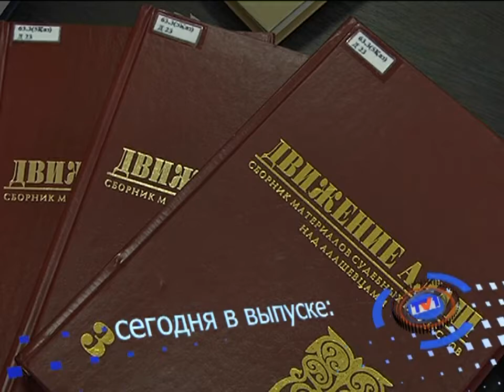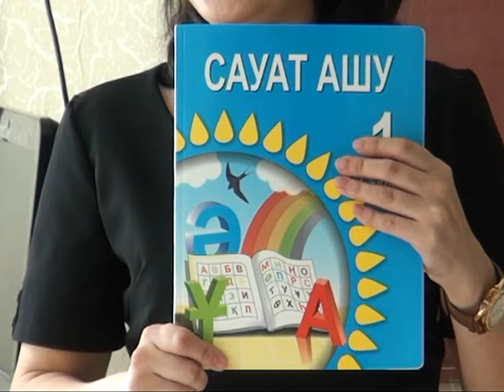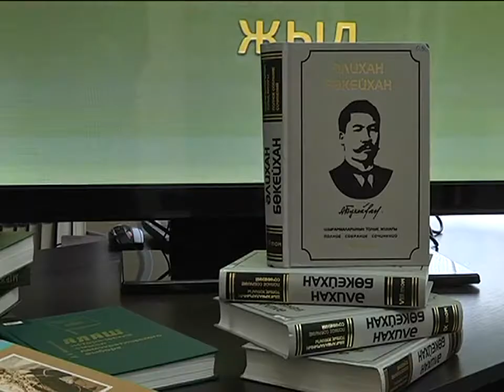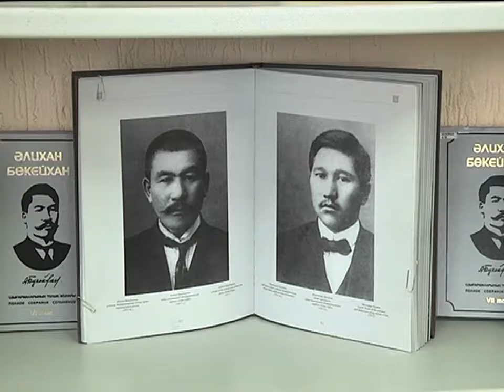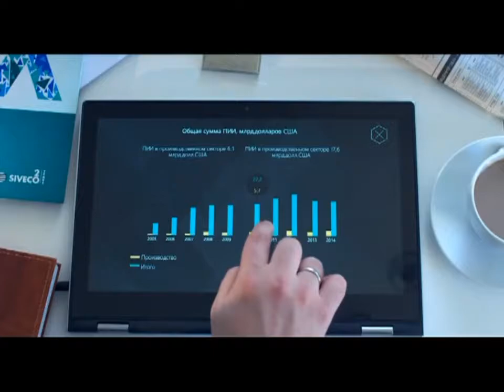23/02/2017 - Новости канала Первый Карагандинский